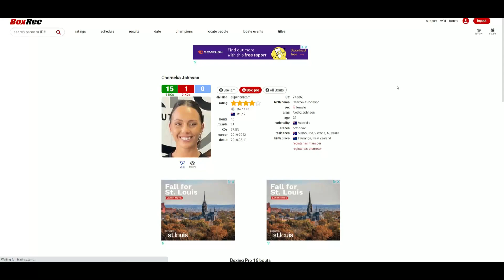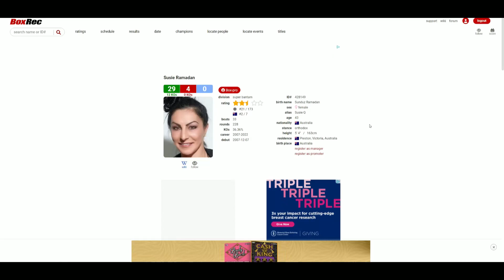Cherneka Johnson VS Susie Ramadan (UD 97-90, 96-92, 96-91) 'TWAS A BLOODY MESS!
🥊 Boxing Fan
🎮 Gamer
🇵🇭 Filipino
🇺🇸 American
🌎 Earthling